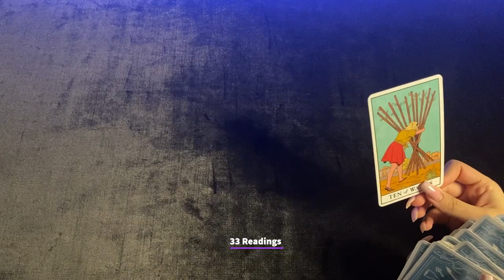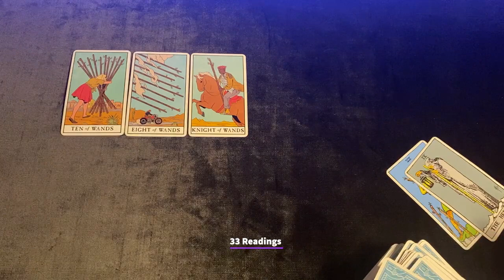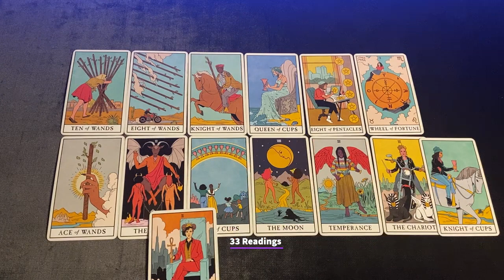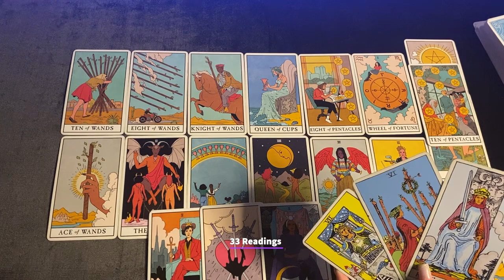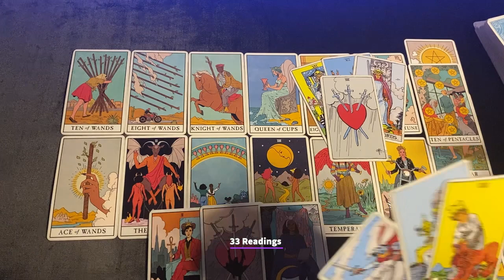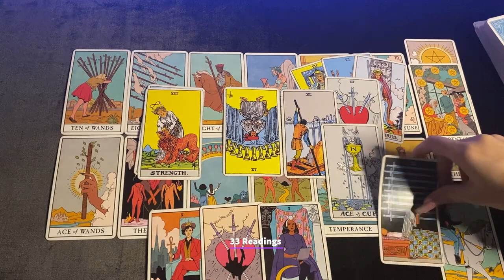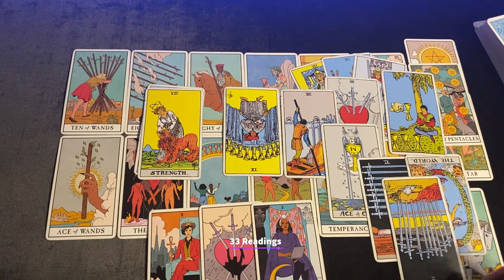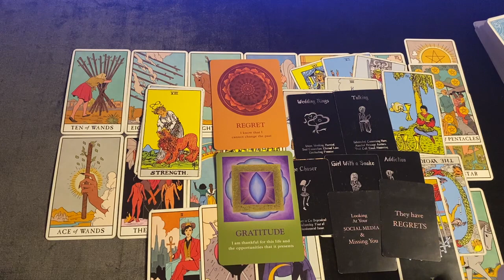LEO-Rushing in to CONFESS Leo but you are Being Warned before it happens 😱March2022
LEO MARCH 1-11 HOW DO THEY FEEL?OUTCOME ADVICE LOVE NOTES GUIDANCE

33 Readings is not responsible for any decision you make. These Readings are for entertainment/ insight purposes only , please take it like that.

💌 2022, LOVE AND GENERAL TAROT READING Leo Tarot March Horoscope #2022